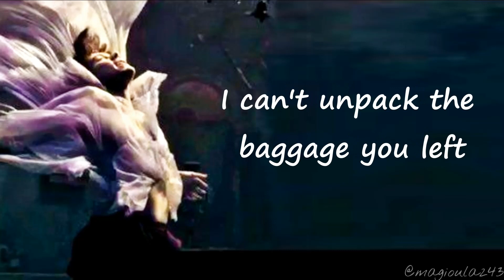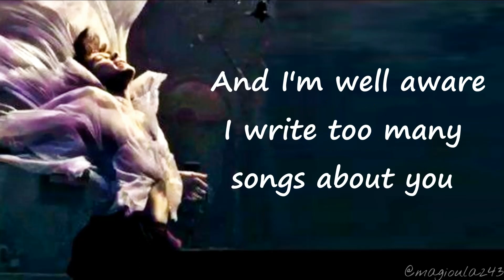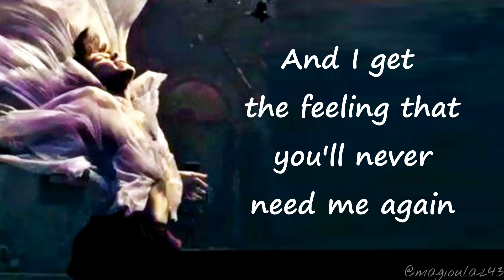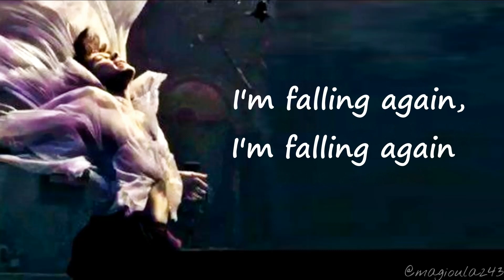Harry Styles - Falling (Lyrics)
Stream Harry Styles (Selftitled) and Fine Line!

Enjoy x